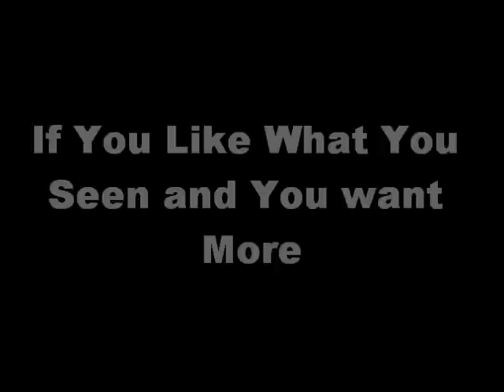Kat Stacks Vs Mel Gibson (SoSickWithIt.com)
Two of the world's most unstable people battle it out!

Too Funny

Get New Music, News, Celebrity Gossip 1st
SoSickWithIt.com